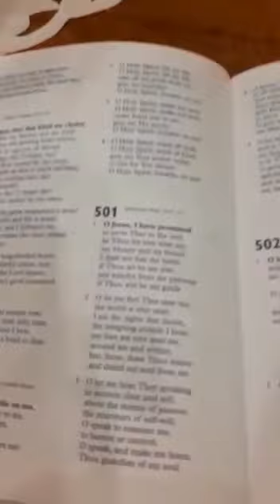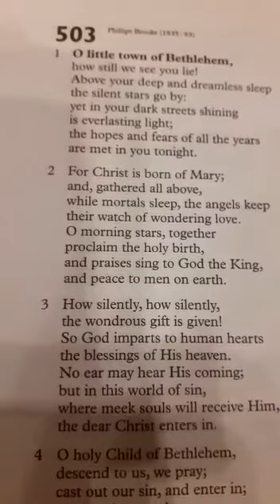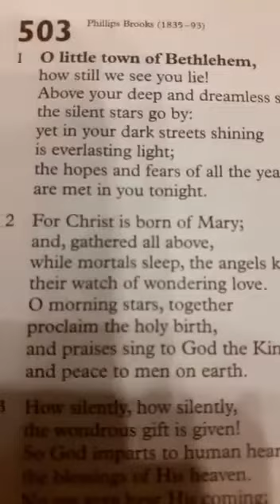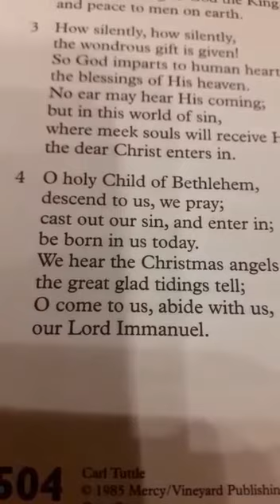thought 04 12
Advent thought by Revd David Jones for 4th December